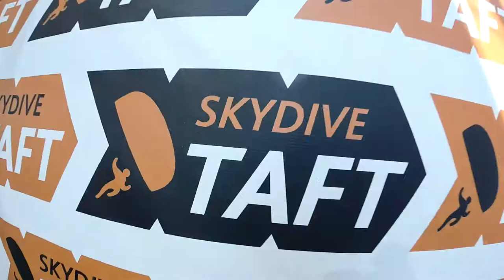Christopher Brown Skydive Taft.